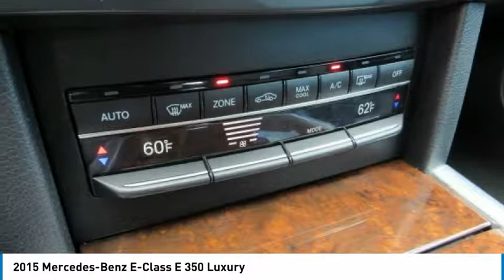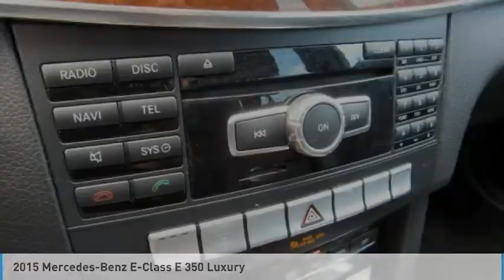2015 Mercedes-Benz E-Class Lancaster PA 3716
2015 Mercedes-Benz E-Class E 350 Luxury

*DEALER MAINTAINED*, *Carfax Well Maintained Regular Oil Changes Seal of Approval*, *CLEAN CARFAX*, *NAVIGATION*, Power Moonroof, *Leather*, *Back Up Camera*, *Power Seat*, Alloy Wheels, *NEW PA STATE INSPECTION and EMISSIONS*, Recent Oil Change, Vehicle Detailed, Passed Dealer Inspection. Every car in our inventory includes a free Carfax Report. Iridium Silver Metallic 2015 Mercedes-Benz E-Class E 350 4MATIC 4MATIC 7-Speed Automatic 3.5L 6-Cylinder DOHC20/28 City/Highway MPGGreat financing too at Auto One -- our team will work hard to get you attractive financing to suit your budget and lifestyle. Auto One employs Market Based Pricing. Don't wait-- vehicles like this never last long: Call, stop in, or apply online today! *WE BUY CARS* & *WE WANT YOUR TRADE*Reviews:* Swift and smooth acceleration; whisper-quiet interior; easy-to-use regenerative braking; attentiveness monitoring system that warns drivers when they exhibit signs of drowsiness behind the wheel; a nice palette of options. Source: Edmunds